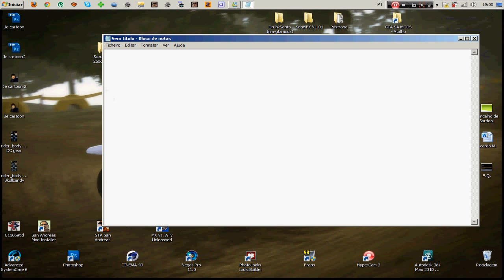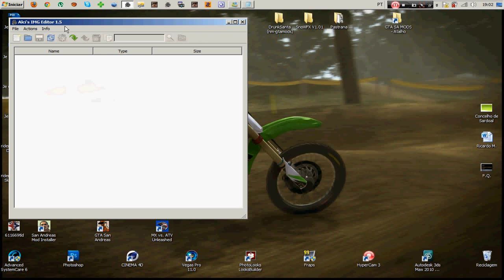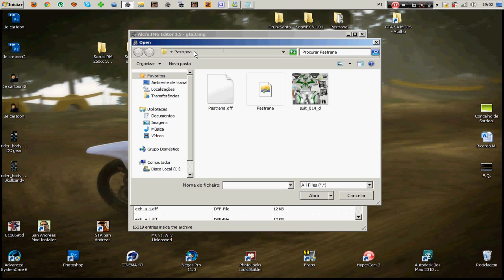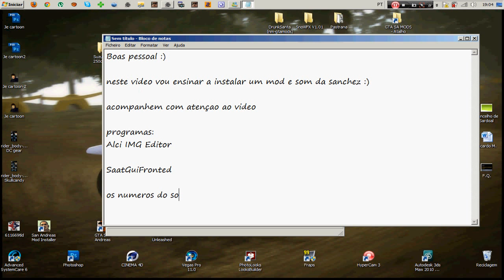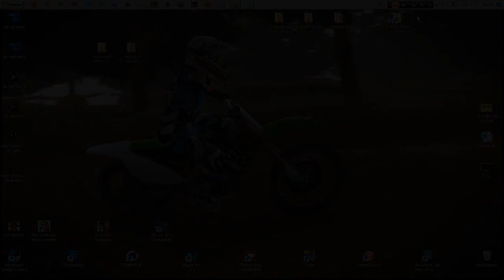GTAModsSA || Como instalar mods e sons! || Tutorial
Boas pessoal...
Pessoal vocês podiam me ajudar a arranjar um PC novo, para conseguir fazer vídeos melhores e até mesmo começar a fazer mods para o GTA IV.
Ninguém é obrigado, só dá quem quer e pode. Depois até posso fazer um pack com alguns dos meus mods. Obrigado